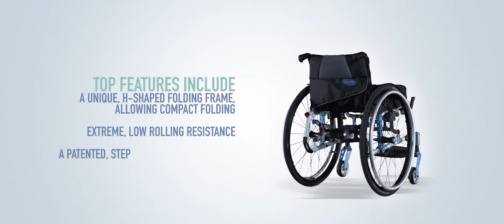Action 5 - carrozzina leggera Invacare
By Day, By Night
Ecco il nuovo range Action, migliorato nell'estetica, nella leggerezza e nella versatilità. Scopri lo stile che fa al caso tuo!

Rimani in contatto con Invacare Italia anche su Facebook